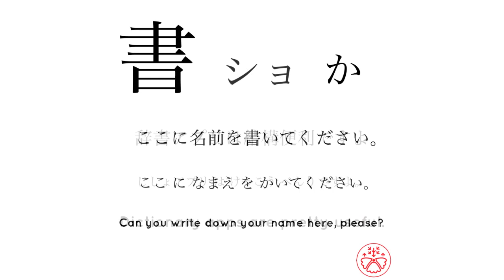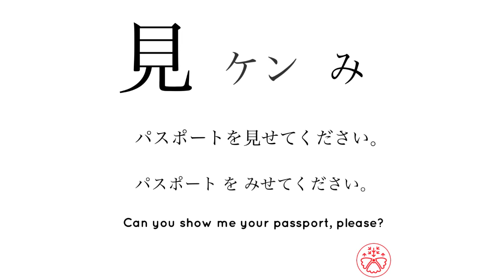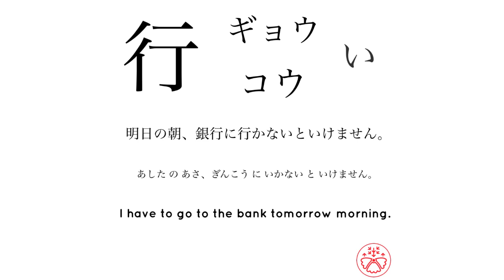Learn JLPT N5 Kanji 76-78/103 Beginner Level Japanese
Japanese Kanji Practice is based on JLPT (Japanese Language Proficiency Test) N5 level (Beginners/Elementary). Each video features words from the N5 vocabulary list.

Normal Use
1. Play this video.
2. Look at the kanji and the sentence, repeat what you heard (3 times in total).
3. Check the correct meaning.
4. Complete all the kanji and sentences in the video.
5. Come back to the video after 2-3 days to see how many you remember.

1. Play the video.
2. Repeat the sentence as you listen to it.
3. Complete all the words and sentences in the video.

1. Play the video.
2. Listen to the sentence without looking at it.
3. Write down what you hear/heard.
4. Compare it to the answer.
5. Complete all the sentences in the video.